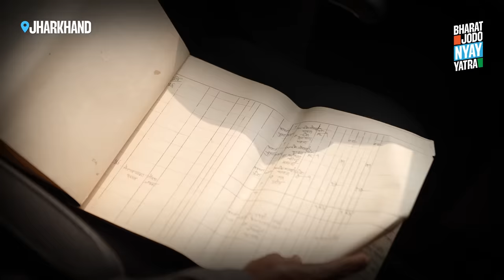गैरकानूनी अधिग्रहण और आदिवासियों का दमन होने नहीं दूंगा | Rahul Gandhi | Jharkhand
भारत जोड़ो न्याय यात्रा के दौरान झारखंड में कुछ आदिवासी भाई बहनों से मुलाकात हुई जो अपने ज़मीन के सरकारी कार्यों के कारण जबरन अधिग्रहण से परेशान दिखे। उनसे और अन्य अधिकारियों से बात कर इस समस्या के निवारण के लिए तत्काल चर्चा की।

मुझे पूरा भरोसा है कि झारखंड मुक्ति मोर्चा के हमारे साथी, मुद्दे की गंभीरता को समझते हुए, इनके साथ प्रदेश के हर आदिवासी की इस समस्या के निवारण के लिए सकारात्मक कदम उठाएंगे।

आदिवासियों के अधिकारों का हनन और ज़मीन अधिग्रहण सिर्फ प्रादेशिक समस्या नहीं, एक राष्ट्रीय मुद्दा है जिसके कारण ज़मीन अधिग्रहण और वन अधिकार अधिनियम जैसे कानून कांग्रेस सरकार ने पारित किए हैं।

इन कानूनों और आदिवासी समुदाय के जल, जंगल, ज़मीन के अधिकारों की रक्षा हर सरकार की ज़िम्मेदारी है - कांग्रेस पार्टी निश्चित करेगी की हर हाल में इसका पालन हो।